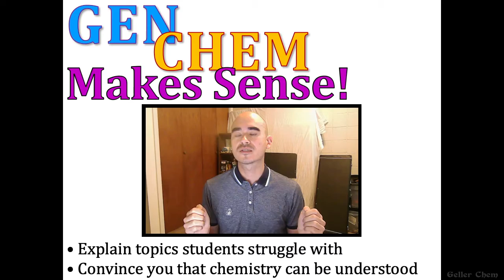GEN CHEM Makes Sense! - Welcome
A welcome video in my series, "General Chemistry Makes Sense," quickly describing the purposes of these videos and how they might integrate with your General Chemistry class.

Creator: Aaron Geller
• Ph. D. from University of Maryland-College Park: Department of Chemistry (2017)

Additional Images, Video Clips and Sounds from:
Inside Out (Pixar)